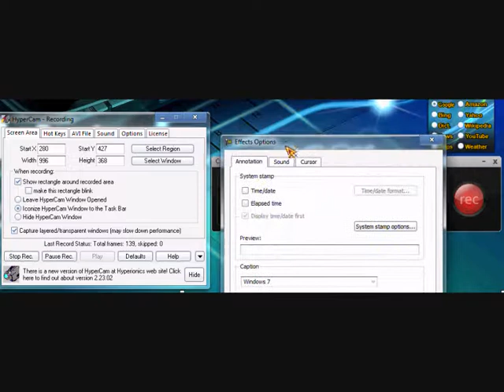HyperCam 2 vs. Camtasia Recorder